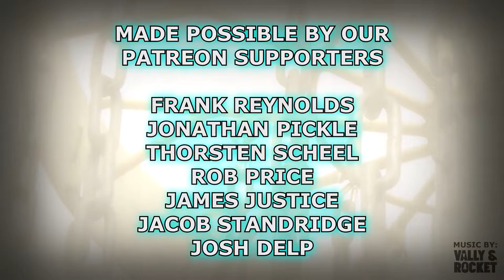TeamBDGC Three Disc Challenge | Dylan White, Eli Ferguson, Alex Ferguson, Jason Ferguson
We have another fun TeamBDGC video for you here! This time featuring the Ferguson family Eli, Alex, and Jason along with Dylan "Dilly Willy" White! We had other players choose two discs that we got to use for the entire 9 holes in addition to our putting putters. This was a very fun round! Alex also filmed this round and put it on his disc golf channel here on youtube so make sure you head over to Alex Ferguson Disc Golf and check out his take on this round!

- Frank Reynolds
- Thorsten Scheel
- Jonathan Pickle
- Rob Price
- James Justice
- Jacob Standridge
- Josh Delp